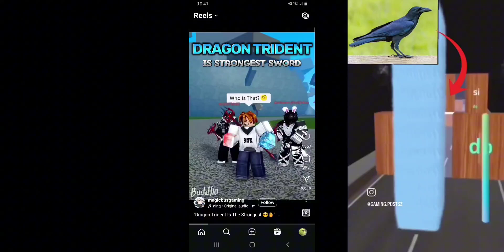Deepwoken core.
Life altering organ